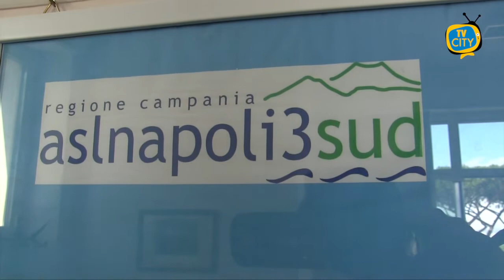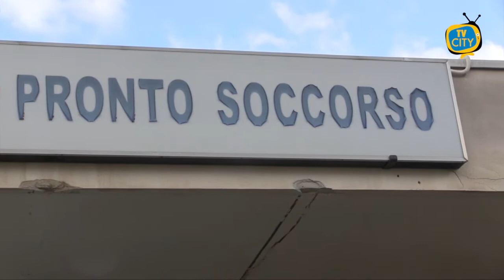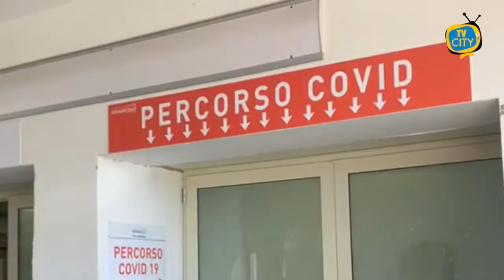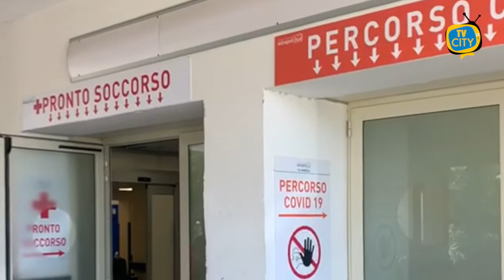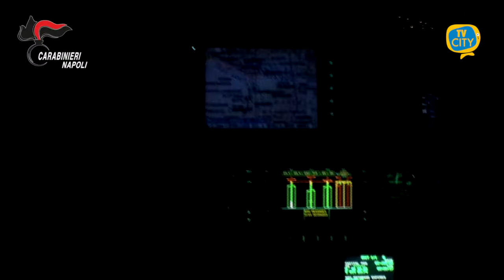TG del 23-03-2021: l'informazione quotidiana di TVCITY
Aumenta la pressione sulle strutture ospedaliere in Campania, con le terapie intensive quasi piene. Allarme anche per il Covid Hospital.
Sul fronte vaccini le nostre telecamere hanno mostrato la situazione alla scuola Giovanni Paolo II, centro vaccinale di Torre del Greco per le somministrazioni ai docenti.
In conclusione sempre la cronaca con la Guardia di Finanza ha scoperto e fermato due gruppi criminali dediti alla pesca e al contrabbando di datteri di mare distruggendo le coste campane.